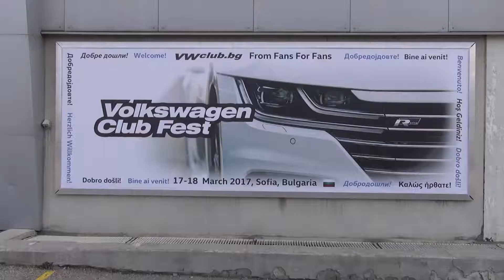Porsche 911 Carrera S Exterior Walkaround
Porsche 911 Carrera S car seen from outside.